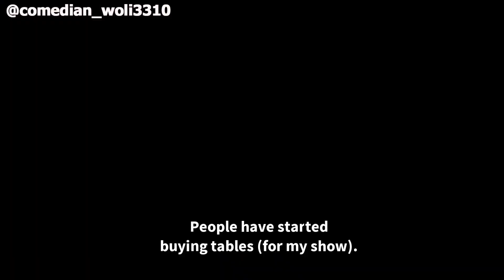My Chattanooga N!gga 🤣🤣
Tickets still available! Please call or DM 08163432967